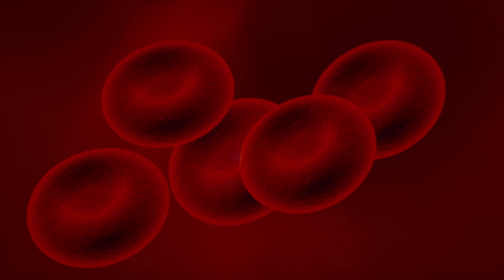Lluvia de Células Rojas en la India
Una extraña lluvia roja cayó sobre la región de Kerala en la India en el año 2001, los primeros análisis, no descubrieron nada especial, pero cuando efectuaron una mirada más profunda, descubrieron algo insólito e inexplicable de origen extraterrestre…